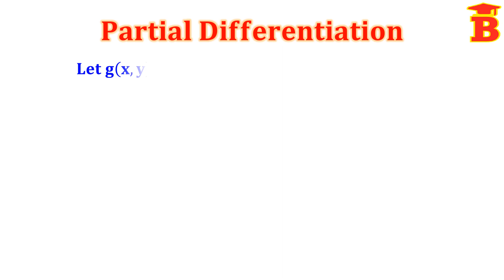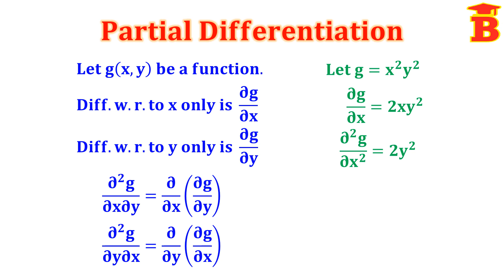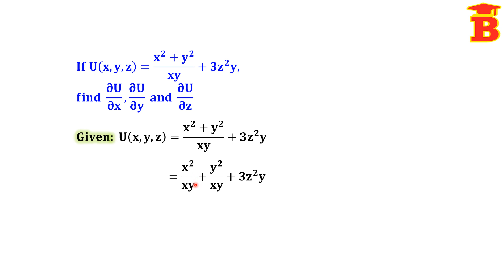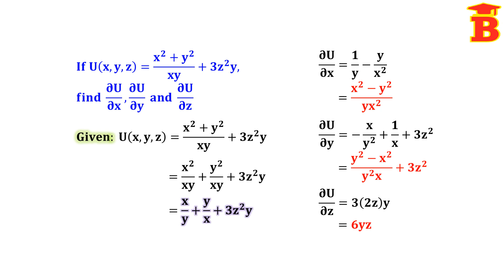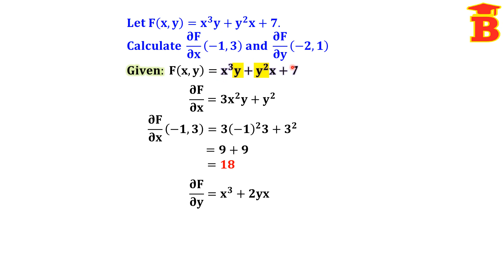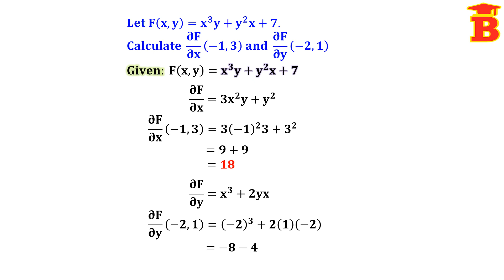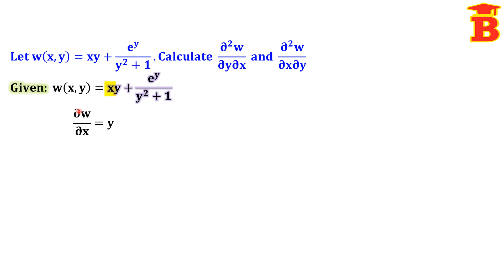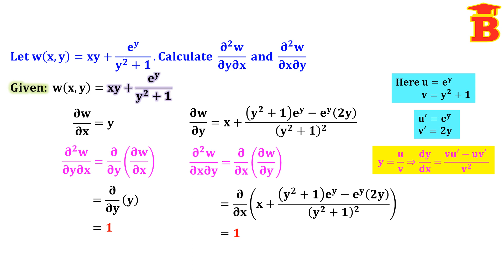Partial differentiation of functions - Partial Derivative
Partial differentiation of functions /
Partial Derivative of functions